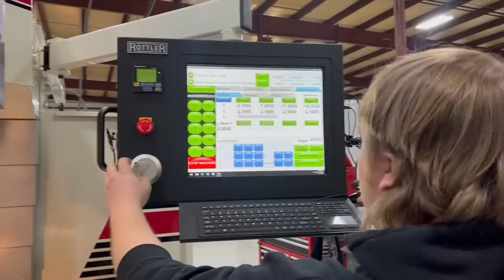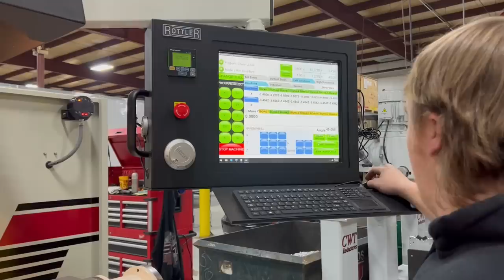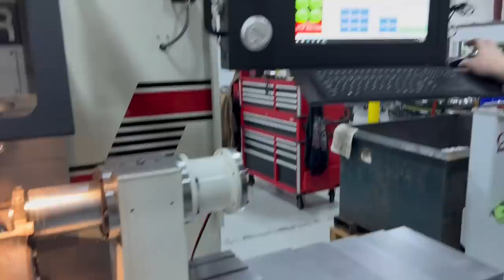PART 2 - This Is How Race Blocks Should Be Machined!